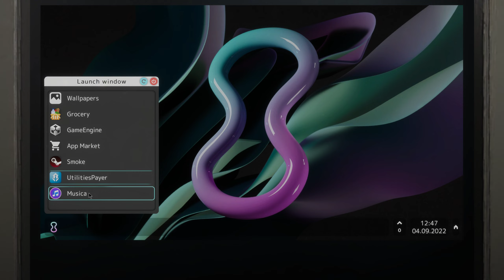First steps in game - Game Dev Simulator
First moves in new game.